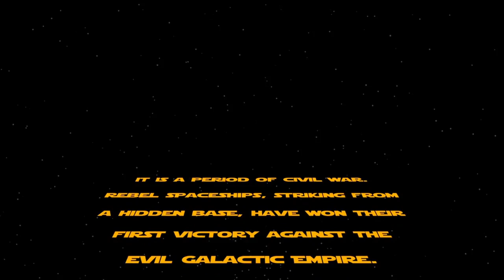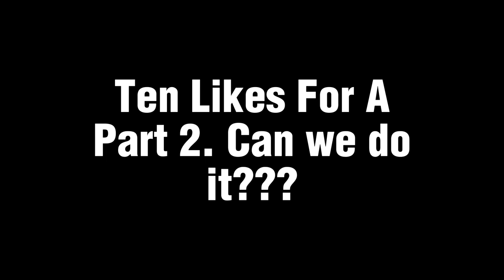Monkey Wars Episode l Return Of The Sith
Part 2??? 10 LIKES